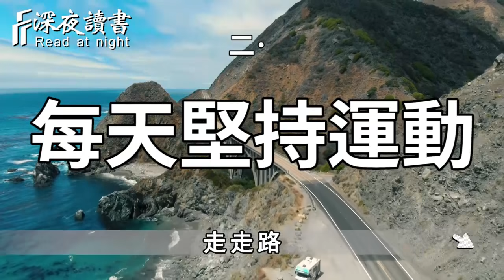自我提升的8個小習慣，請逼自己一把！不努力的人，註定被拋棄【深夜讀書】